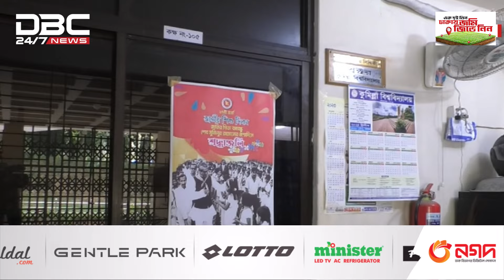শিক্ষক ও উপাচার্য দ্বন্দ্বে কুমিল্লা বিশ্ববিদ্যালয় বন্ধ ঘোষণা | DBC NEWS